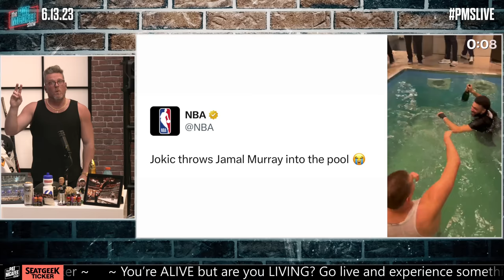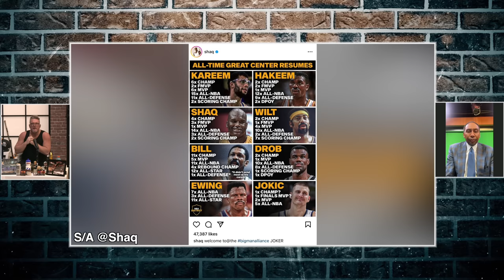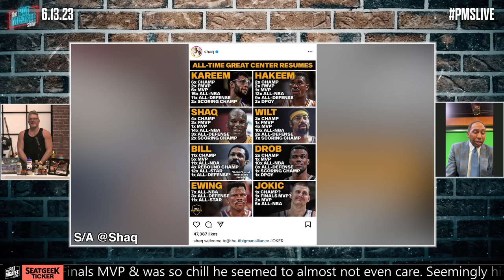Jokic Wins NBA Championship, Pissed He Has To Wait 3 Days To Return To Serbia | Pat McAfee Reacts